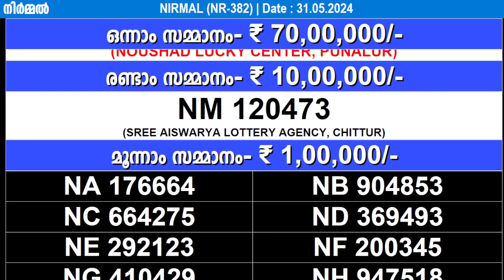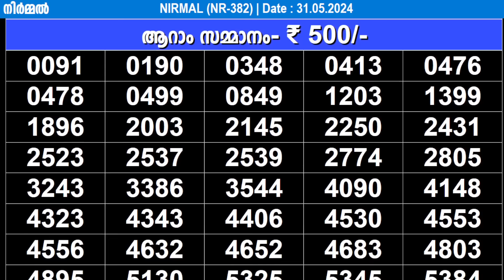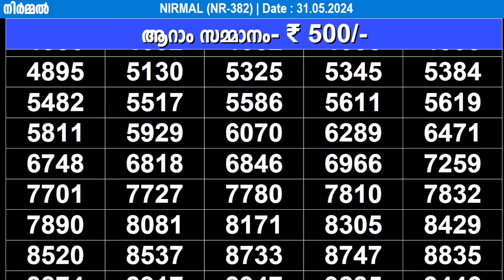KERALA LOTTERY NIRMAL NR-382 | LIVE LOTTERY RESULT TODAY 31/05/2024